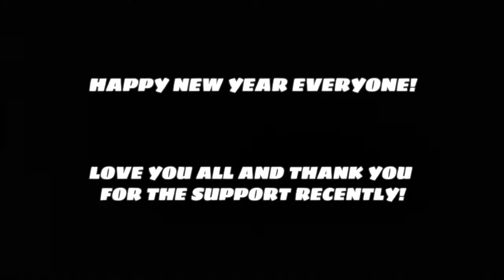STARSTUD [feat. Sarah Bonito] (s l o w e d + r e v e r b)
▶  HAPPY NEW YEAR!!! Thank you so much for an awesome year on Youtube! I have so much planned for 2023, just you wait and see! You are all my motivation, I enjoy making this content for you all to enjoy on Youtube and TikTok, you guys keep me up late at night making edits because I enjoy making them too much, but I wont blame you for my horrible sleep schedule haha! Thank you all again for the love and support on the edits! It means the world to me. 🧡

- Tax

I recent found a liking to doing this kind of stuff. I have a huge passion for music and I've always enjoyed songs slowed and reverbed so I thought why not do it myself?!

▶ Yall are da bestest! Thank you so much for the recent support ❤️